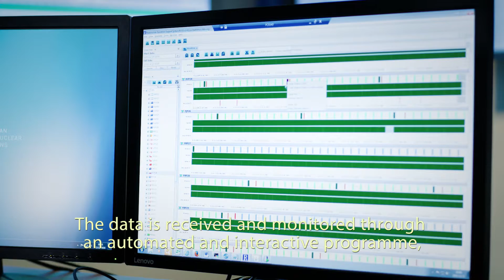New Radionuclide Station inaugurated on Galápagos, Ecuador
Station RN24 on Isla Santa Cruz, Galápagos becomes the latest to join the growing network of monitoring stations that make up the International Monitoring System  – the backbone of the verification regime that underpins the global ban on nuclear testing.